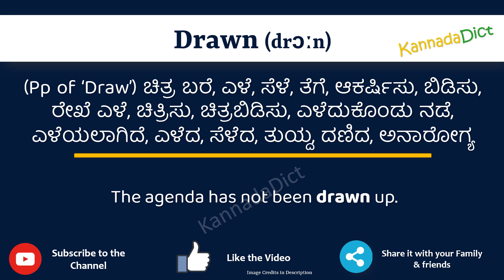Drawn Meaning in Kannada | Drawn in Kannada Dictionary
In this video, we will understand the meaning of Drawn in Kannada and learn the pronunciation of Drawn in Kannada.

 That is, you will understand Drawn meaning in Kannada as well as how to speak Drawn in Kannada,

What is the proper way to speak Drawn in Kannada?

So, Let’s learn the word Drawn in Kannada in just one minute.

Let’s, understands Drawn examples in Kannada